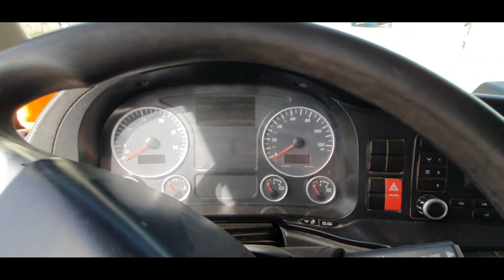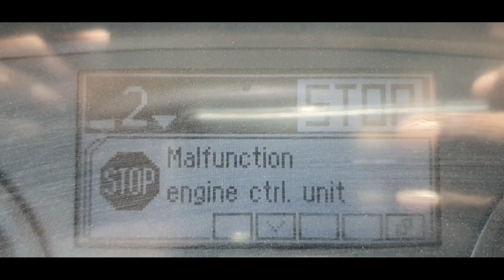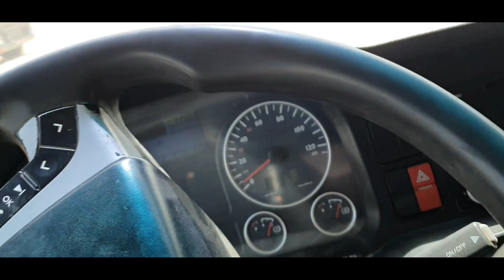Man truck information | truck driver life in oman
In this video you can watch man truck information and function,
Oman truck drivers life
Trucking
Trucker
Dubai trucks